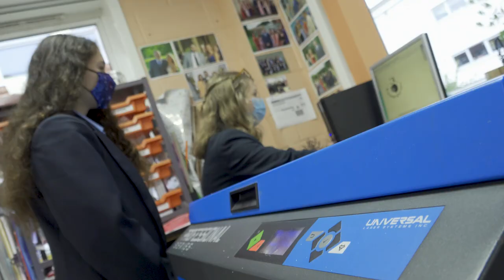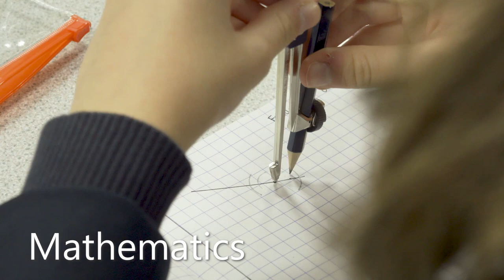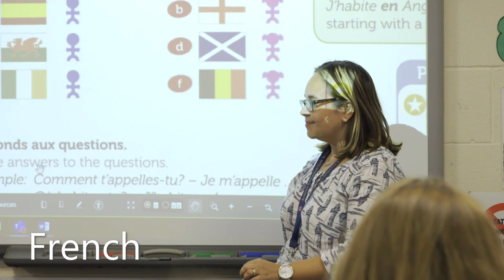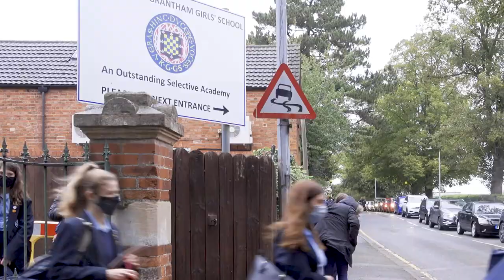Kesteven & Grantham Girls' School Virtual Open Day 2020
We usually offer an open evening to prospective students but unfortunately COVID-19 precludes in-person visits this year. This video tour hopefully offers you a glimpse of school life in KG and an idea of our philosophy and attitude in helping your daughter become the very best she can be, as a student and a person.